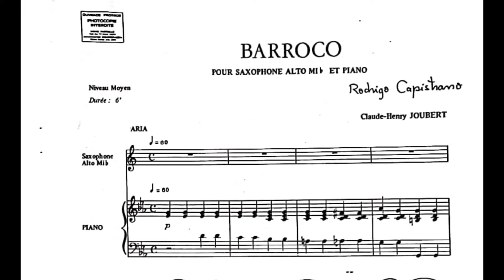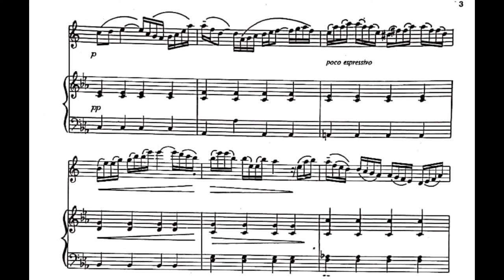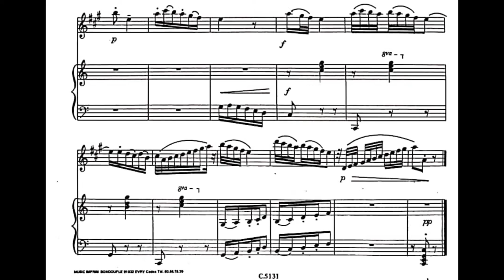C.B Joubert Barroco for Alto Saxophone and Piano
*Note: the annoying initial sounds come from someone present in the performance

Score:
1988 Editions COMBRE

Claude-Henry Joubert(1948)